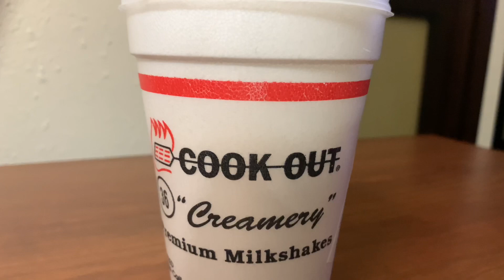Zazas late night pizza in Seaford,Ny and cookout vlog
Music is from Mixpads 2.

Ate at Zazas late night pizzeria in Seaford,Ny. Located on Merrick Road. Also ate Cookout located in Roanoke,Virginia. I usually don’t eat at the restaurants featured do to it being to small or having copyrighted music.

The channel is growing.
I will keep making content for you. More traveling and more food to come.

Videos out every Monday at 10am est.